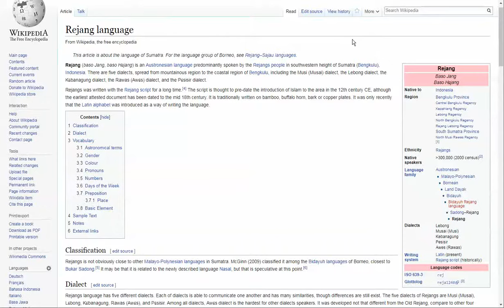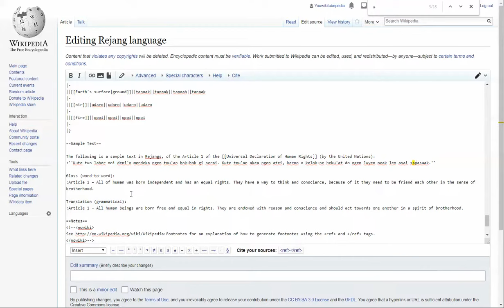Rejang language - Austronesian language spoken by the Rejang people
Great Hope by Vibe Mountain